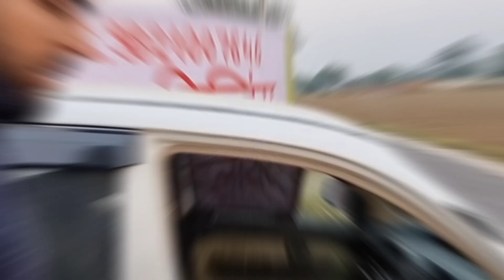इसने मचाया है अपने time मे तहलका💥|Hyundai SANTRO XING 2012 Model |Best family car of that Time👌🏻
Our team is happy to announce 50CAR in 50 DAY. The ultimate challenge to review 50cars in 50 days on YouTube.

The 2015 Hyundai Santro is a reliable and compact city car that seamlessly blends practicality with an enjoyable driving experience. Its compact size makes it a breeze to maneuver through crowded streets, while its peppy engine delivers impressive fuel efficiency. With a well-appointed interior that offers ample space and a host of convenient features, the Santro ensures a comfortable ride for both driver and passengers. Overall, the 2015 Hyundai Santro continues to uphold its reputation as a dependable and efficient urban companion, making it an ideal choice for those seeking a budget-friendly and hassle-free driving experience

10 lakh Hatchback Car
hyundai santro
santro
hyundai
santro xing
old santro
santro car
hyundai india
hyundai santro test drive
hyundai santro features
hyundai santro 2021
hindi
hyundai santro xing review
santro zip
india
shorts
indian cars
hyundai cars
hyundai santro 2018
2008 hyundai santro review
sentro mileage
hyundia sentro review
petrol
diesel
interior
hyundai santro second hand review
santro 2004
old santro car
santro xing modified
sanscari sumit
car review
second hand cars
hyundia second hand car
hyundia
hyundia sentro
hyundai santro xing gls
used car review
ownership
review
hyundai santro sportz
2022 hyundai santro
car
family car
hyundai santro 2022
cng
santro review
electric
malaysia
hatchback
second hand car
motozip
delhi cars
knowledge
tata
santro car reviews
hyundai santro 2019
new hyundai santro
faisal khan
hyundai santro top speed
hyundai santro 2020
hyundai santro cng
faisal khan motovlogger
hyundai santro price
hyundai santro new model
hyundai santro modified
hyundai santro xing features
hyundai santro car
fasbeam
amazing cars
ourreview
latest cars
best collection of second hand cars
latest second hand cars
used cars shorts video
used cars
second hand car 2022
delhi cars 2022
used new cars
delhi car
second hand cars shorts video
latest stock petrol + cng
srk
tamil car vlogs
tamil moto vlogs
tamil vlogs bike
family bond
hyundai brilliant moments
malayalam youtube vloggers
malayalam youtube channels
മലയാളം
tamil bloggers
tamil vlogger
தமிழ்
delhi car market
cars 2022
bharat car bazar shorts
tamil youtube channels
tamil vlog channel
tamil vlogs
inseparable bond
cars shorts video
delhi used cars
Hatchback Car 10lakh  on road